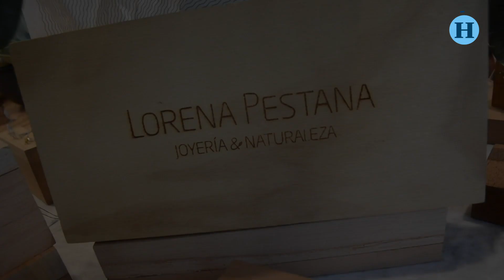Mira quién habla: Lorena Pestana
Brenda Jaet entrevistó a Lorena Pestana, diseñadora de joyería.